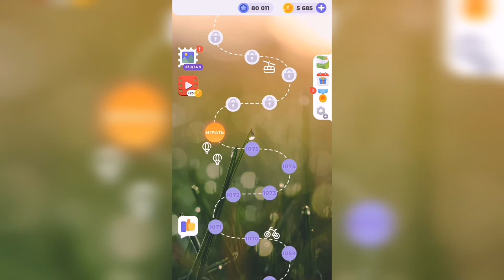Линия слова / Спящий вулкан / Уровень 1076